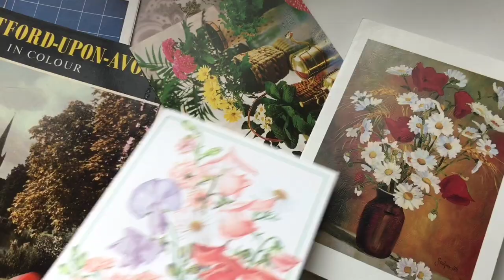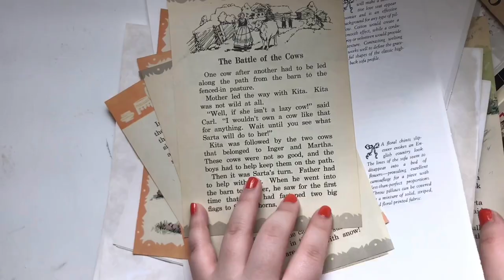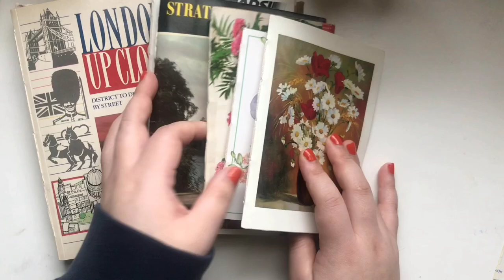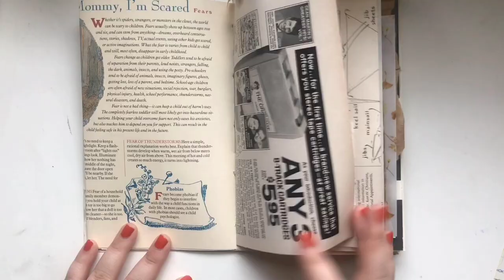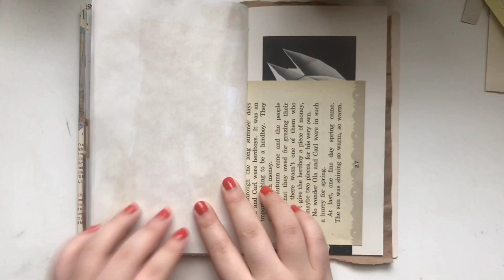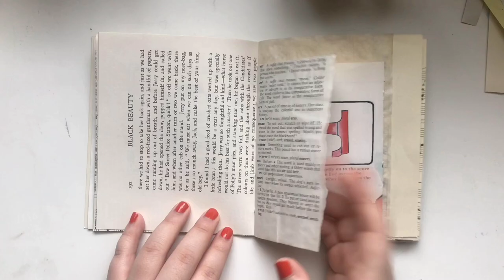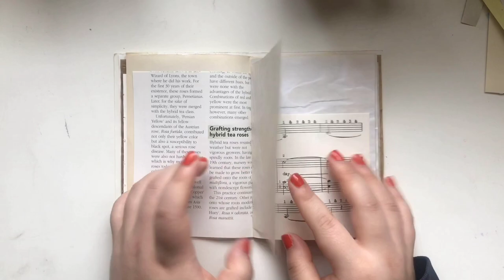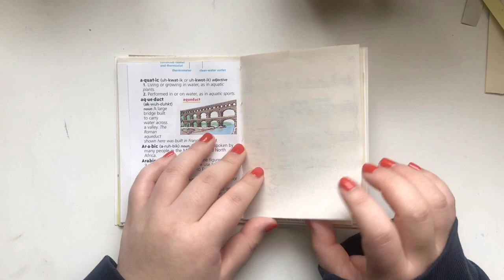Handmade Junk Journals for Sale! (Process + Flip Through)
Hello!
I made these junk journals for my Etsy shop. I had so much fun making these videos! Hope this will inspire you in any way. :-)

(／・ω・)／Please find me...